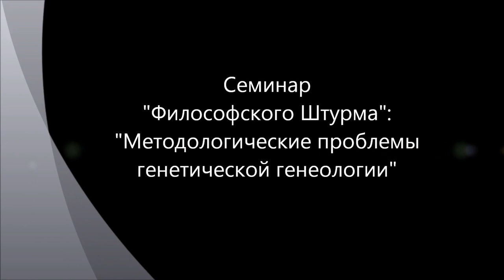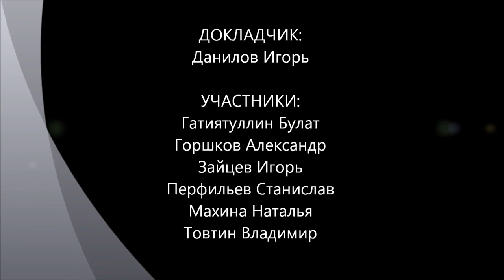Генетическая генеология: методологические проблемы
Обсуждается проблемы механизма мутагенеза в человеческом роде. От того, как мы понимаем возникновение и генезис различых гаплогрупп в популяционной генетике человечества напрямую зависят выводы, которые мы можем здесь из фактического расселения современного человечества. Генетическая генеология. Дрейф генов. Мутация. Гаплогруппы. Генетика. Семинар "Философского Штурма" Состоялся 23.02.13.
 Доклачик: Данилов Игорь (к.ф.н.)
 Оппоненты: Гатиятуллин Булат (к.ф.н.), Зайцев Игорь (к.ф.н.), Горшков Александр, Махина Наталья, Перфильев Станислав, Товтин Владимир